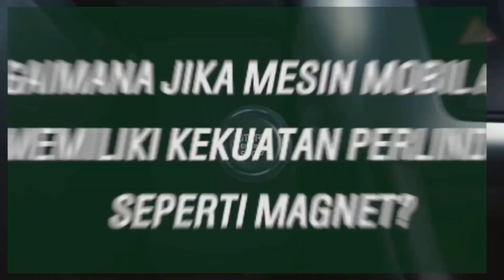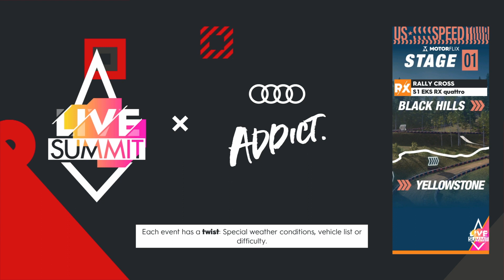The Crew 2 – LIVE Summit: Audi Addict